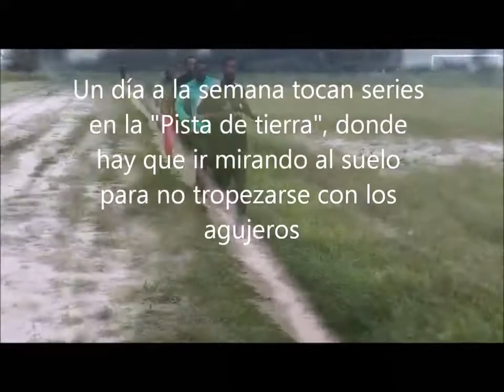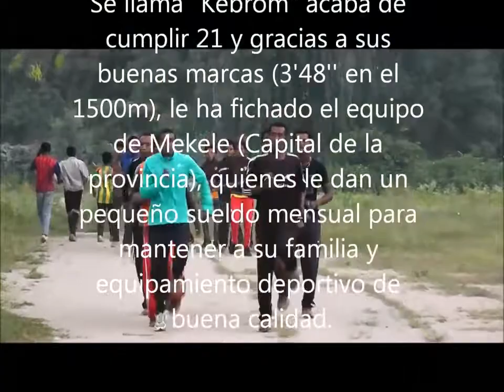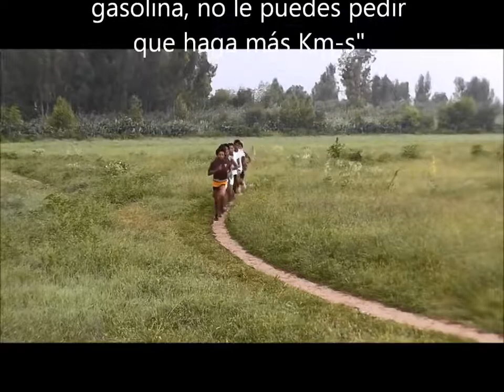No secretttttttt. Its all hardwork